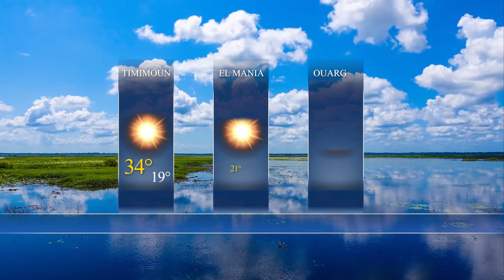La Météo du jour / Lundi 22-05-2023